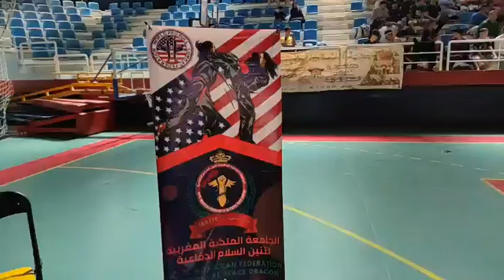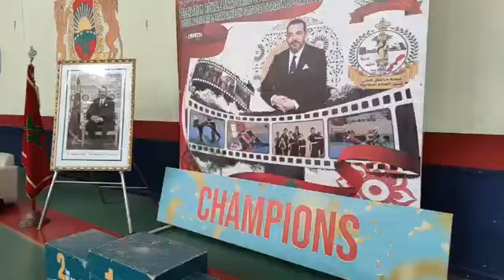إقصائيات البطولة الوطنية لرياضة تنين السلام الدفاعية بمدينة أسفي.